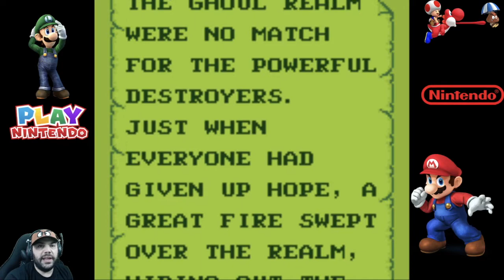GAME BOY RESUMEN 02 | RECORDANDO MI INFANCIA 09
GAME BOY RESUMEN 02 | RECORDANDO MI INFANCIA 09 ristan nintendo videojuegos nintendo switch